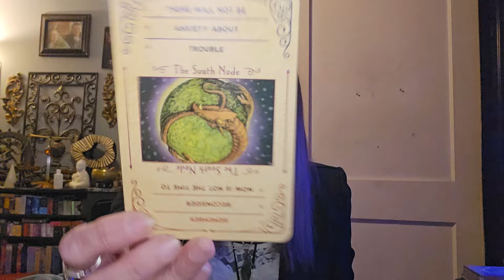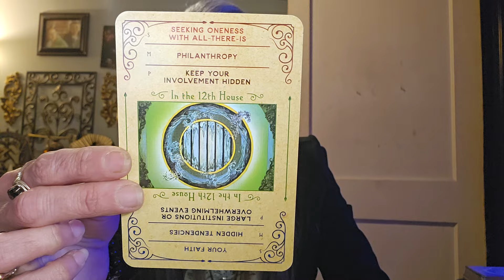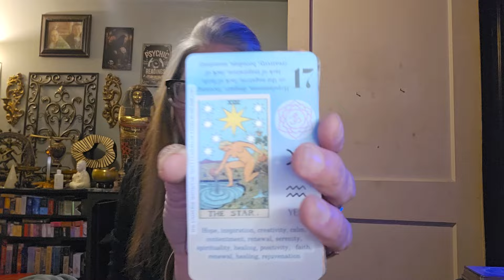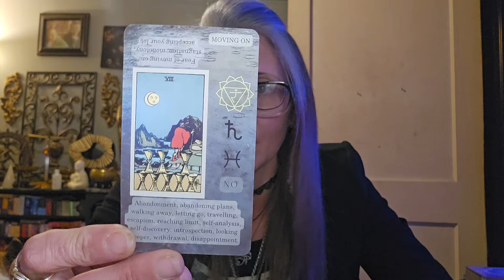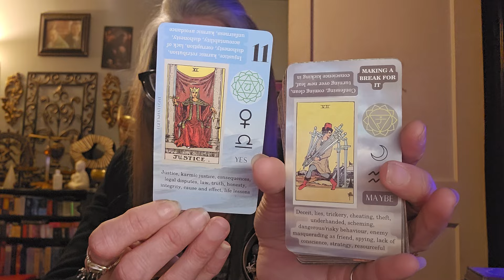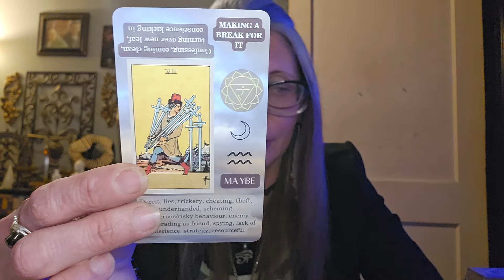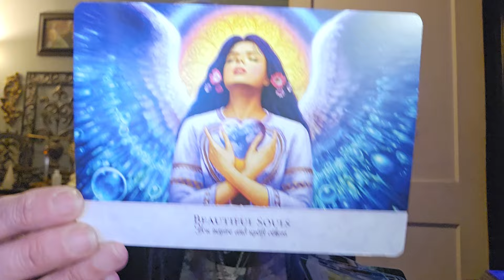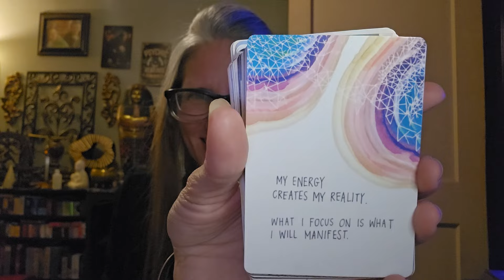Releasing soul patterns, contracts & past lives 🌎😇🙏♥️💗